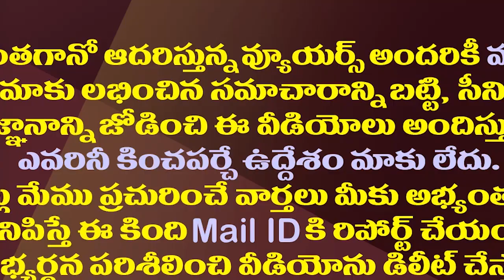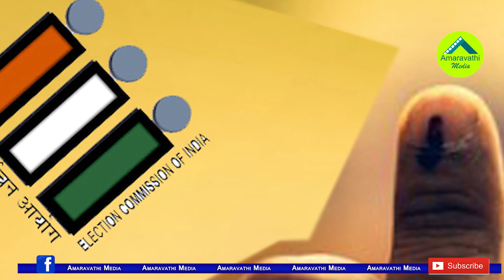జగన్ ఫాలో అవుతున్నసీనియర్ మోస్ట్ చీఫ్ మినిస్టర్స్| Senior Most CMs Are Following AP CM Jagan Schemes